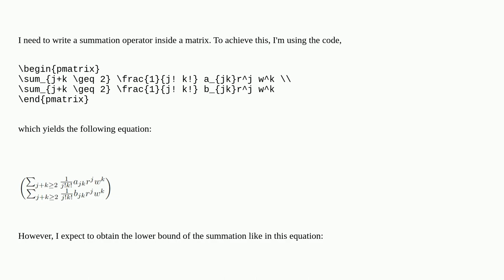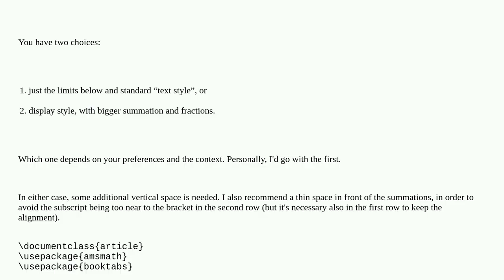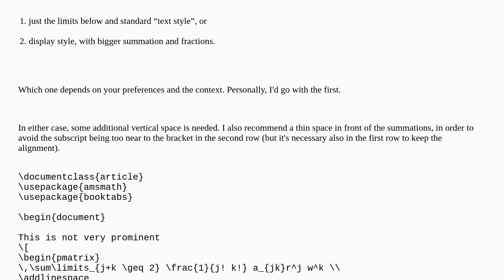Tex: Summation operator issue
Summation operator issue

A special thanks goes out to the community

  matrices equations